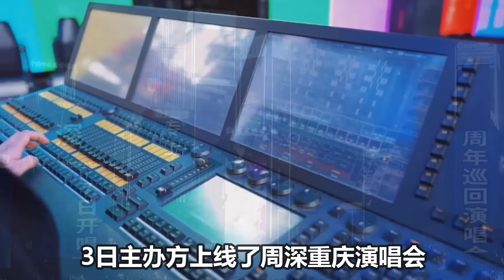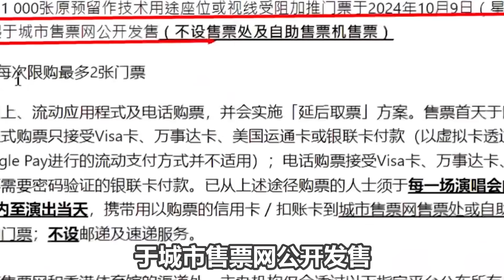【周深】周深飞重庆路透,明天彩排演唱会好激动！周深熊抱金少刚老师！眼里满满骄傲和感恩的心！好像孩子抱着师父撒娇，满满慈爱！香港生米注意啦，《声音河流》加推千张门票！